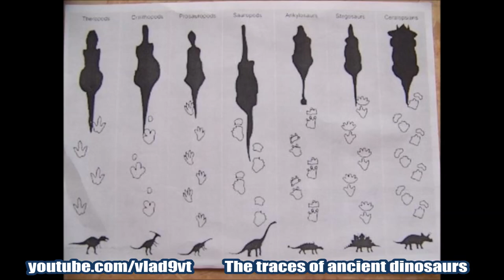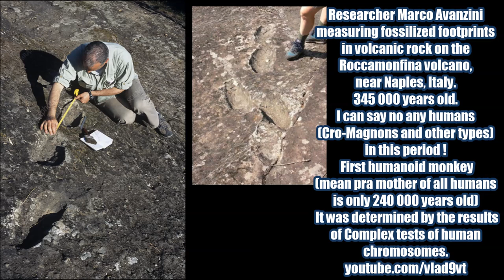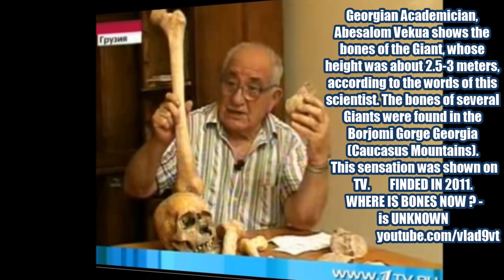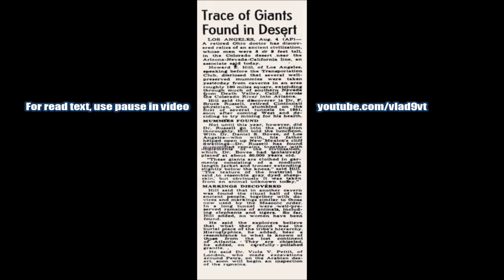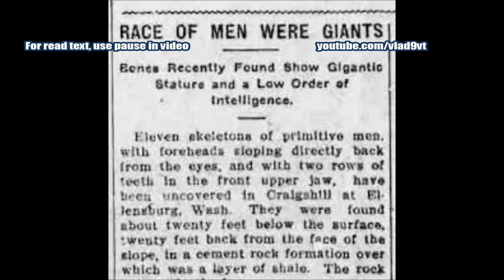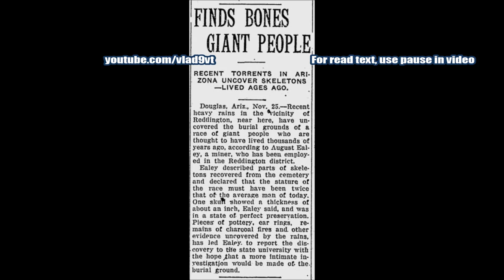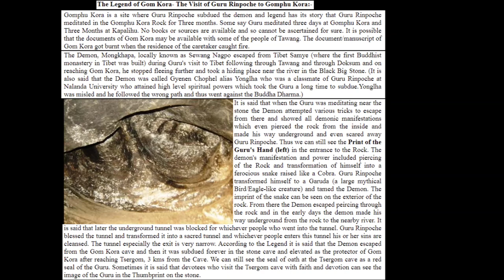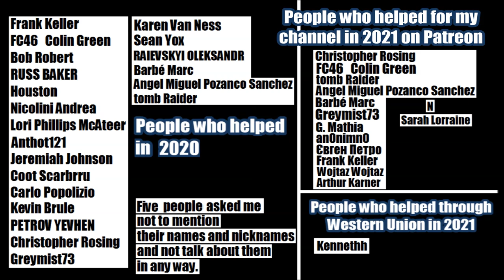Giant handprints and vertical tunnels Fourth part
Giant handprints and vertical tunnels Fourth part  To create this video -
  it took a lot of time (a week)  and my long hard work